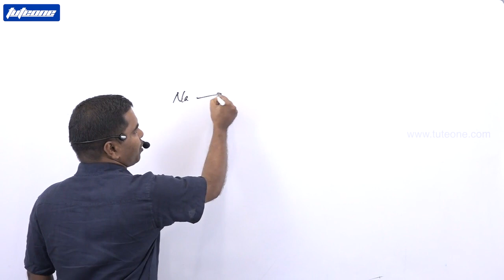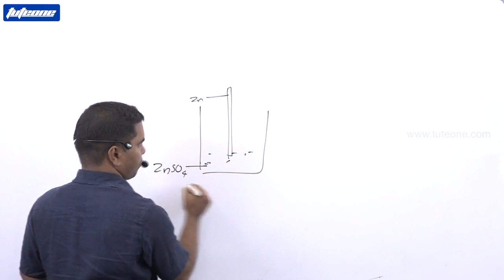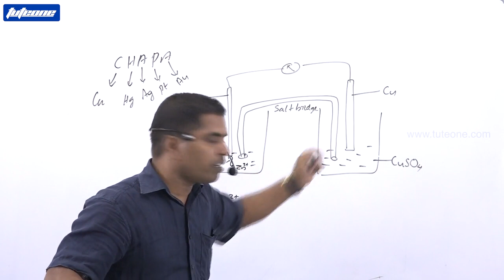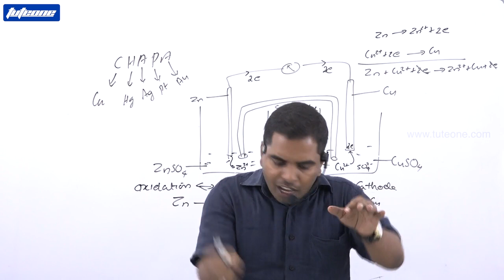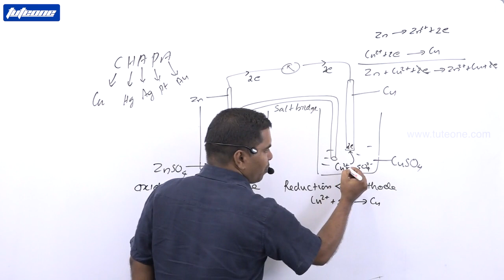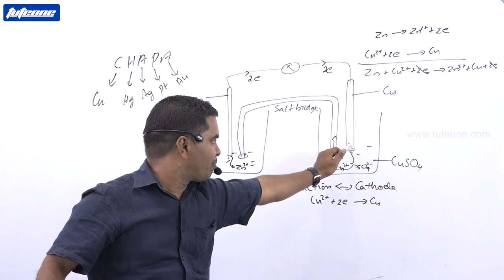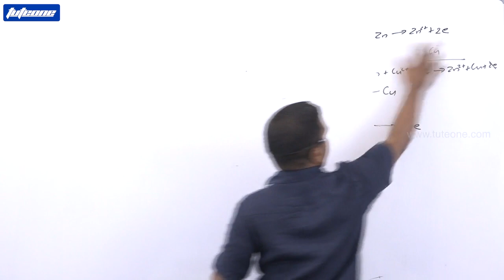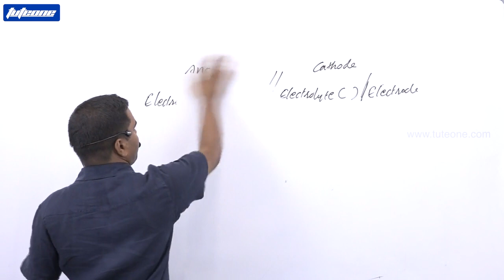+2 Tuition, Revision and Entrance Coaching , Chemistry ,ELECTRO CHEMISTRY01,